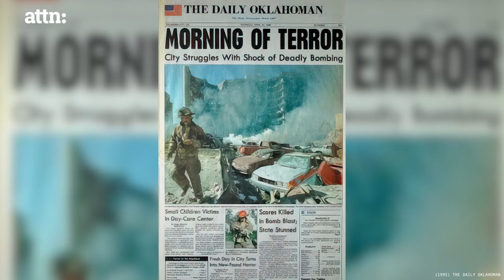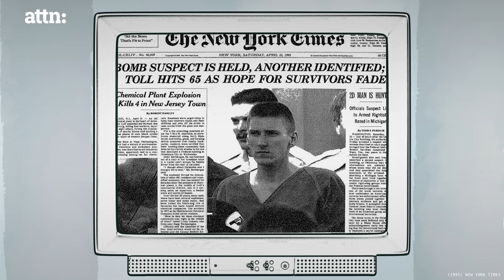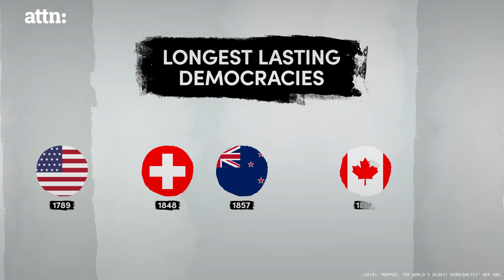Why did the OKC bombing happen? President Bill Clinton explains.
President Bill Clinton explains what led to the Oklahoma City Bombing on April 19, 1995, where right-wing extremists killed 168 people in an attack on the Alfred P. Murrah Federal Building. Political violence occurs when our democracy breaks down and when people stop treating each other with respect and decency. Timothy McVeigh was motivated by a twisted vision that dehumanized his political opponents. Today, we must fight back against this kind of extreme rhetoric. Democracy only works if we treat each other as equals, even when we disagree.